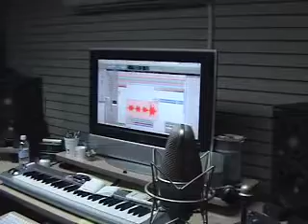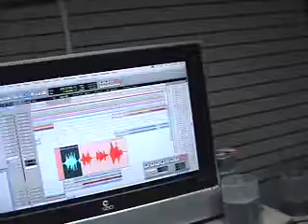LA SECTA - Mikey w. the Talk Box @ the studio.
Mikey grabando el Talk Box en el estudio.  EL REGRESO MAS ANTICIPADO DE LA BANDA #1 DE ROCK LATINO!! LA SECTA AllSTAR - FUEGO - A la venta 25 de Noviembre.  Incyue:  No Puedes Parar, Dejalos Que Hablen.